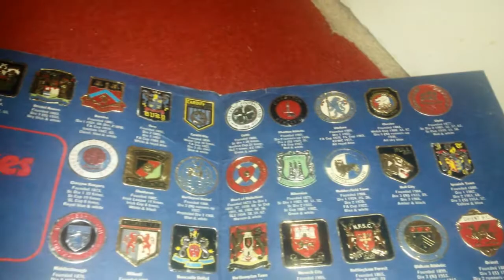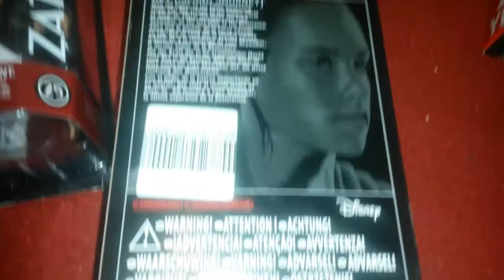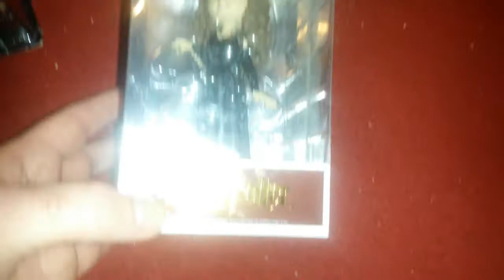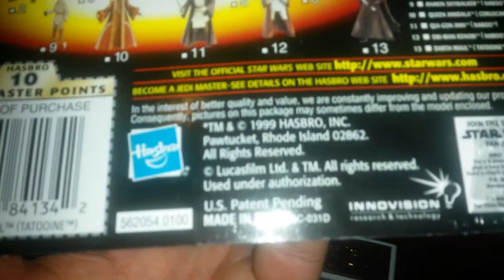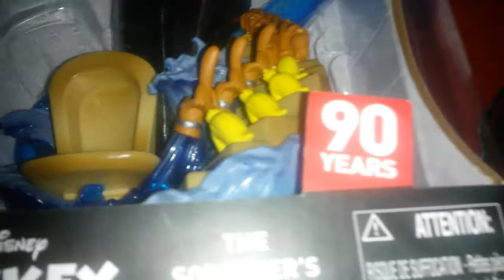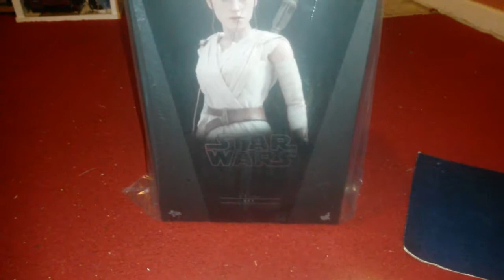toy birthday haul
very happy